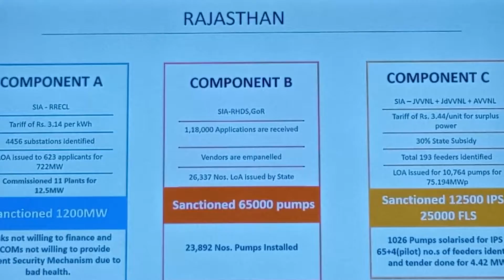R K Singh Chairs Review, Planning And Monitoring Meeting With States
Union Minister of Power and NRE, R K Singh chaired a Review, Planning and Monitoring meeting with Additional Chief Secretaries and Principal Secretaries of Power/Energy Departments of the States and UTs and CMDs/MDs of power sector CPSUs here, on 17th December, 2021.

Minister of State for Power Shri Krishan Pal Gurjar and Minister of State for MNRE Shri Bhagwant Khuba were also present in the meeting with Secretary Power, Secretary MNRE and senior officials from both the Ministries.

R.K Singh, in his inaugural address, underlined that the power sector has been brought forward a long way, by the current government. The country has become power surplus; we have connected the whole country into one grid, and strengthened the distribution system.